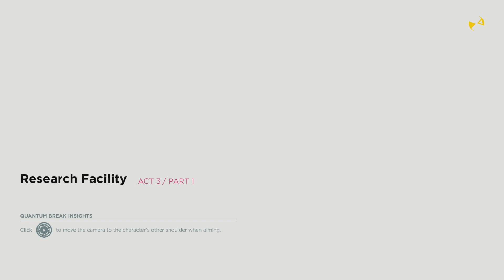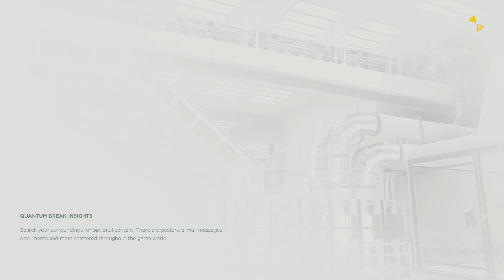Quantum Break Let's Play Part 8 W/ Ben